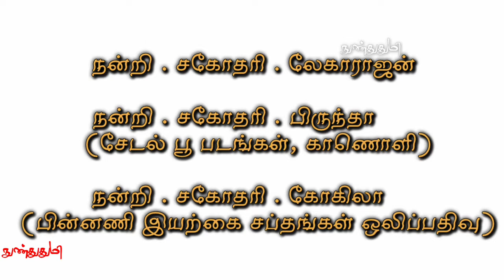சேடல் பூ / சங்க இலக்கியத்தில் பூக்கள் / பாரிஜாதம் / பவளமல்லி / தெய்வமலர் / நுண்துதுமி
இந்த காணொளிக்கு
குரல் கொடுத்த
சகோதரி .லேகாராஜன் அவர்களுக்கும்

இந்த காணொளிக்கு
இயற்கை சப்தங்களை
பின்னணி இசையாக
பதிவு செய்து கொடுத்த
சகோதரி .கோகிலா அவர்களுக்கும்

இந்த காணொளிக்காக
பாரிஜாத பூவை காணொளியாகவும் படமாகவும் எடுத்து தந்த
சகோதரி .பிருந்தா அவர்களுக்கும்

இவர்களது குடும்பத்தாருக்கும்
மிக்க நன்றிகள் 🙏🙏🙏

Mrs. Gokila
Taking Nature Sound Clips
Melodyloops .com

Background Images Videos Credit's
Mrs. Biruntha
Taking Coral jasmine Video Photo Clips

GENERAL AND
EDUCATIONAL PURPOSE ONLY